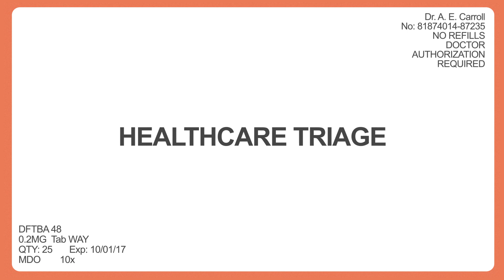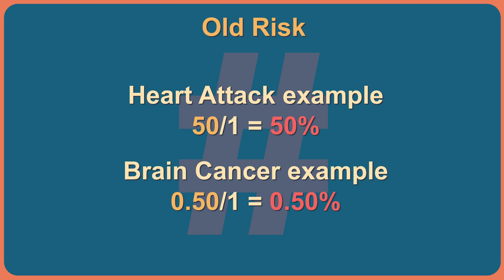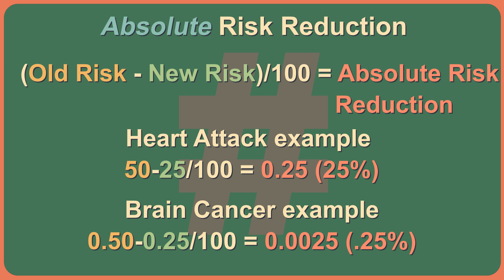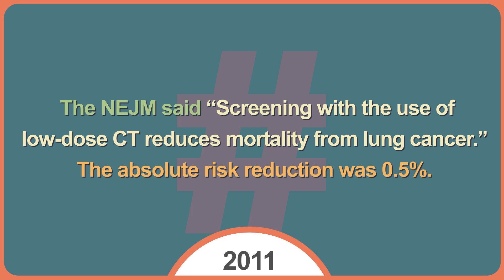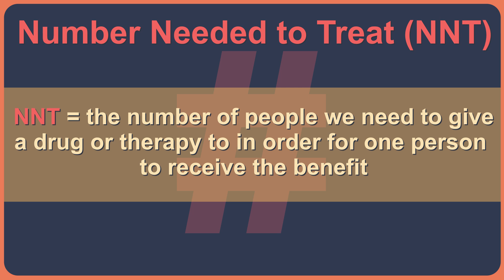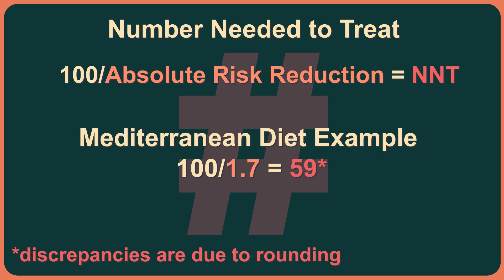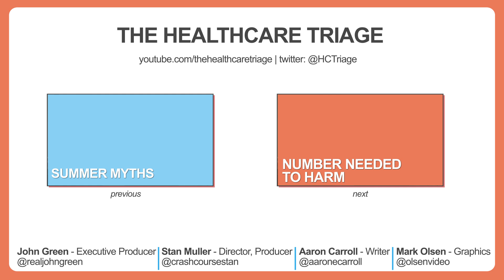Number Needed to Treat: Treatments Don't Work Like You Think They Work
One of the problems with the way we discuss health interventions is that we see them in black and white. Something is either good for you or bad for you. Things are rarely that simple, though. Moreover, there's "good for you" and "GOOD FOR YOU". How do you tell the difference? Watch and learn.

Almost all of the data for this came from the amazing website TheNNT You can go there to see those and more.

Additionally, Aaron's new book is out! Please consider buying a copy. He'd really appreciate it!